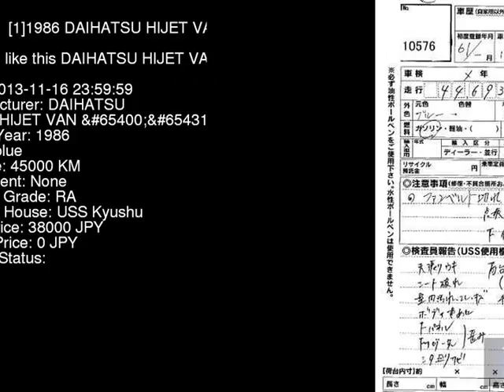1986 DAIHATSU HIJET VAN S81P - Japanese Used Car For Sale Japan Auction Import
1986 DAIHATSU HIJET VAN  S81P - Japanese Used Car For Sale Japan Auction Import S81P,DAIHATSU,HIJET_VAN,jdmvip,vip,jdm,cars,japan,jdmvip.com,japanesecars,usedcars Japanese Used JDM Car For Sale At Auction in Japan for Import